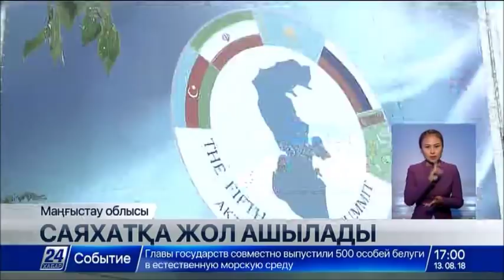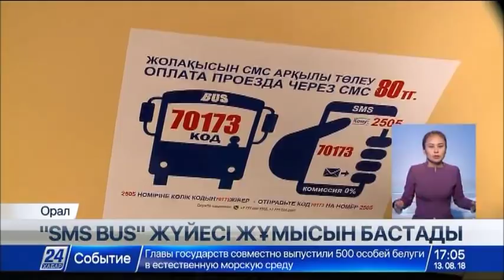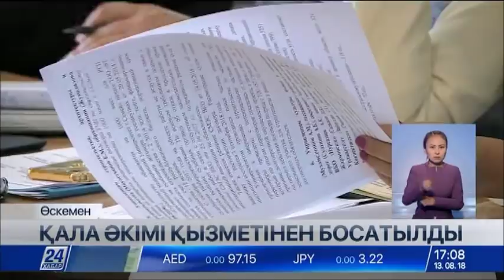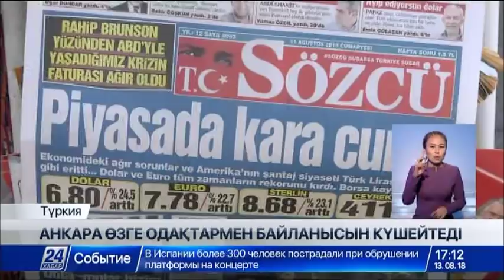13 тамыз 2018 жыл - 17.00 жаңалықтар топтамасы